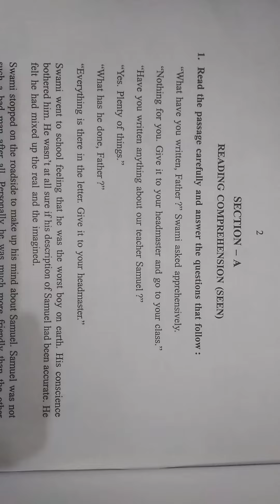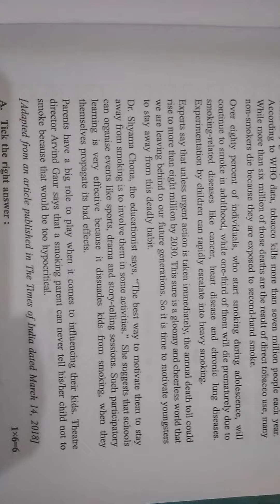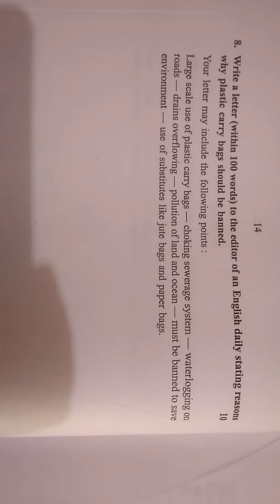Madhyamik English question paper leacked 2022।। mp English leacked question paper 2022।। studymtc#